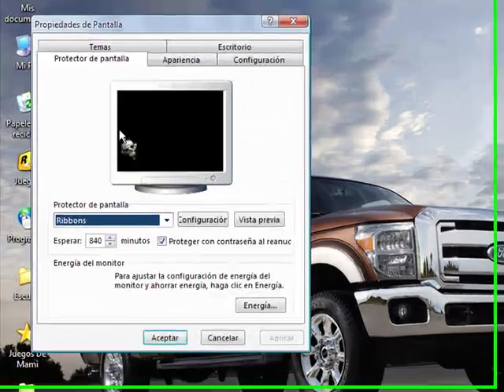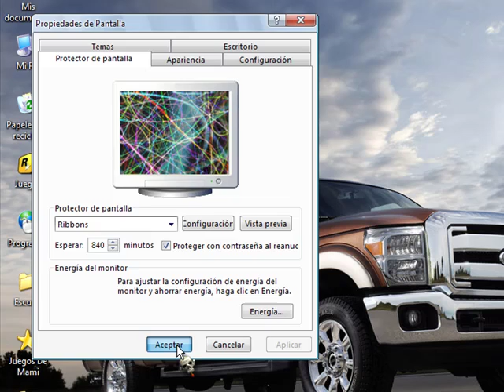Como Crear Una Contraseña Para Windows XP